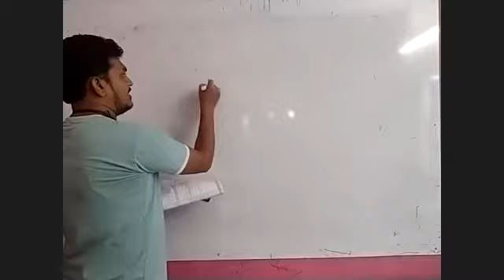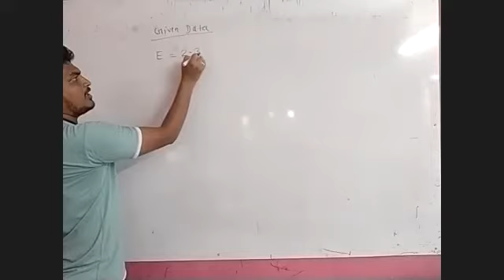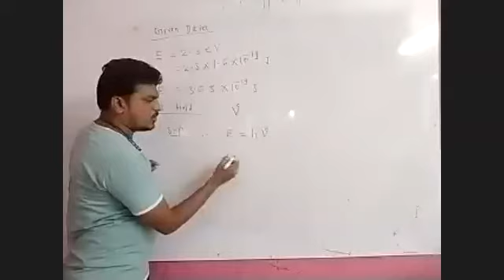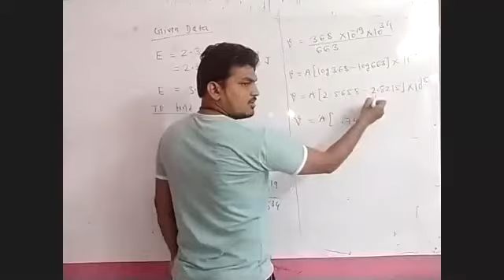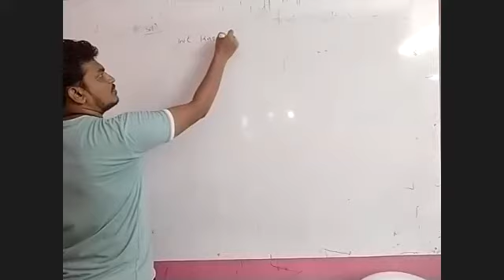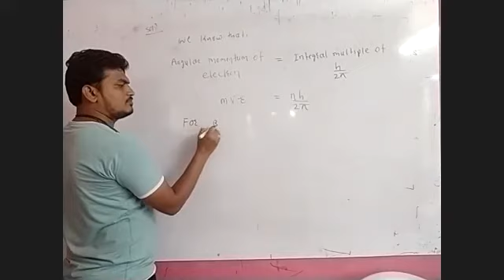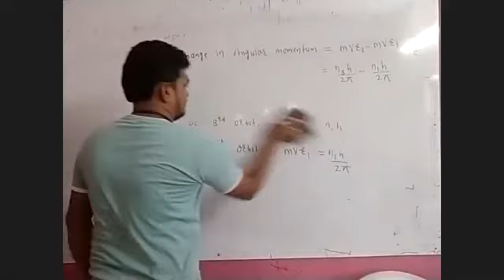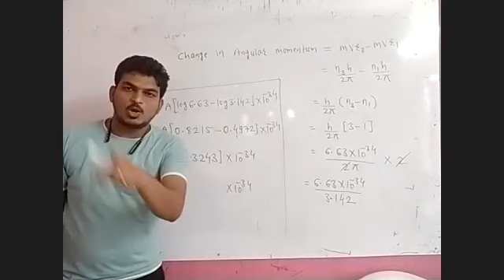Problem Based on Postulate